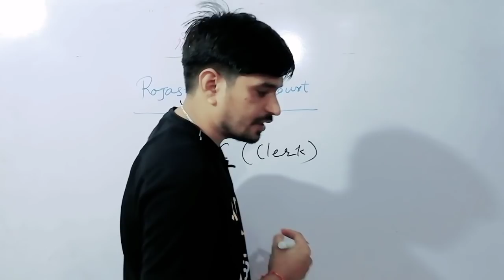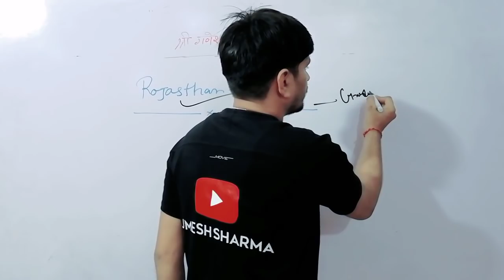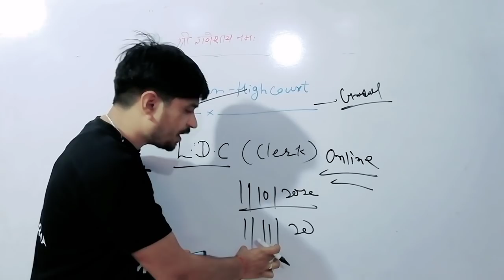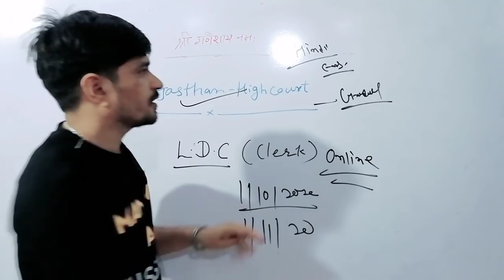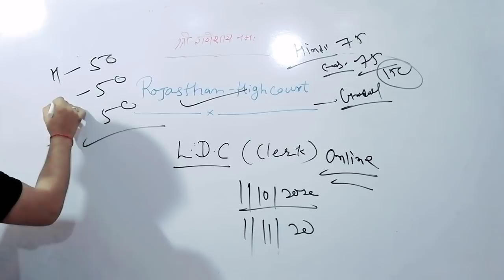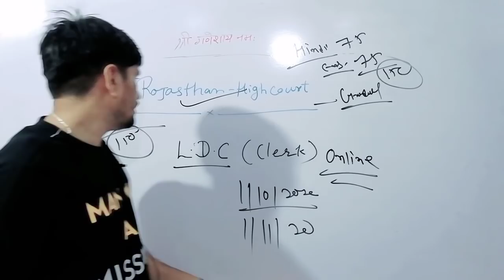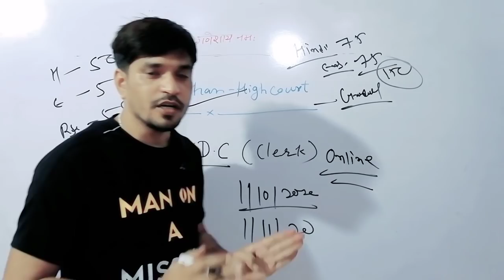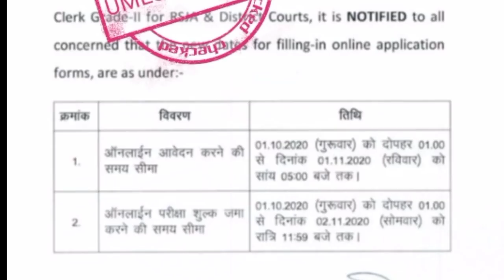Rajasthan high Court Clerk-।।nd || आवेदन Start || योग्यता,Syllabus की पूरी जानकारी 5 Min. में।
1. राजस्थान High Court Clerk आवेदन प्रारम्भ।